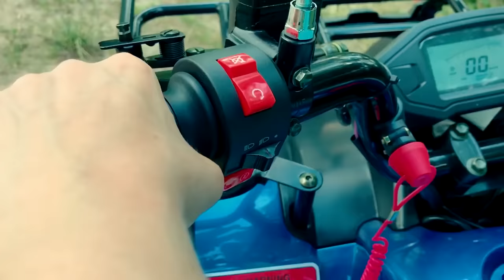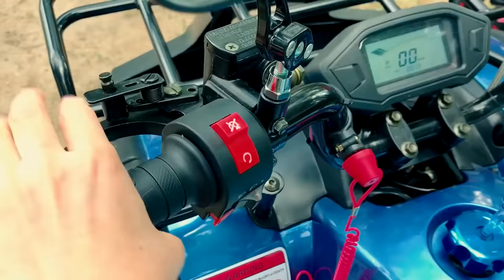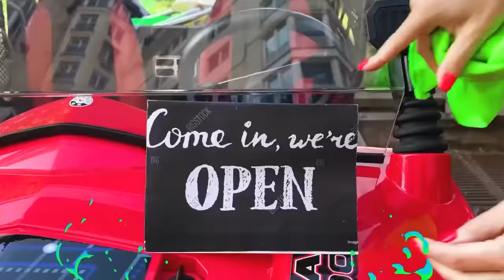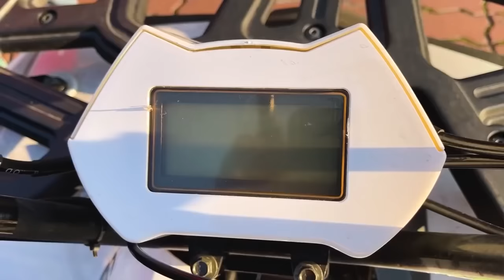Los Mejores Videos de Den en Coches y Motos Para Niños!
Los Mejores Videos de Den en Coches y Motos Para Niños! Colección de videos para niños!